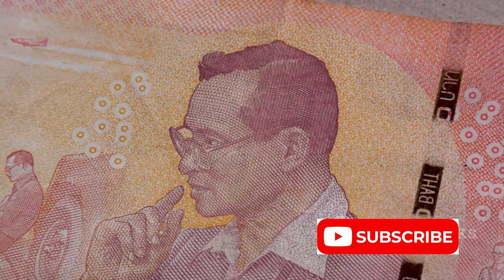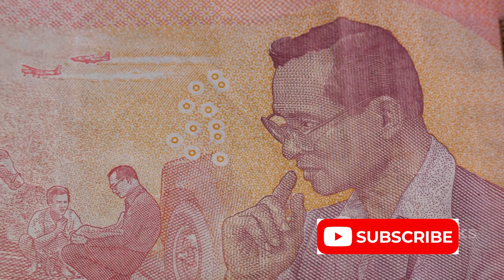ការរីកចម្រើន​របស់​ចោរសៀម -​ Thonburi to Rattanakosin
Step back in time and join us on a fascinating journey exploring the transition from the Thonburi to the Rattanakosin periods in our latest video. Delve into the rich history of Thailand and learn about the establishment of the world's longest-reigning monarchy. Discover the cultural and political shifts that shaped this significant era. Don't miss out on uncovering the secrets of the past!

OUTLINE:

00:00:00 Introduction and Thonburi Period
00:01:51 The End of Thonburi and the Birth of Rattanakosin
00:03:48 The Rattanakosin Period and the Chakri Dynasty
00:06:40 Recap and Conclusion
[ @SuongChannyTV  ] ជាមិត្តរបស់អ្នក